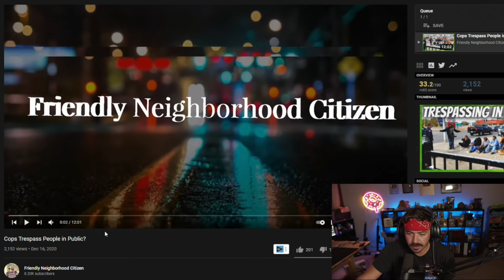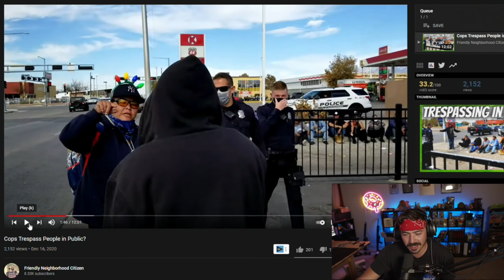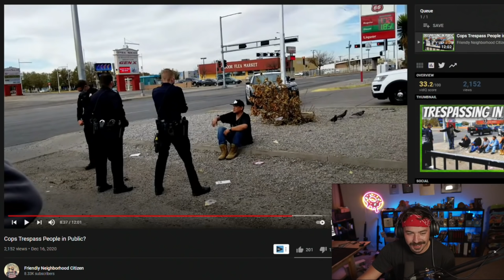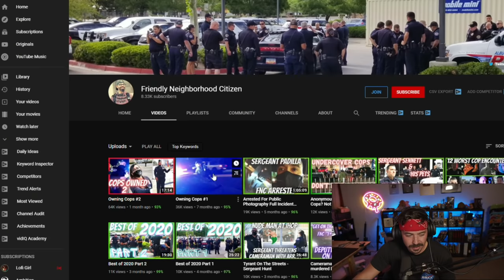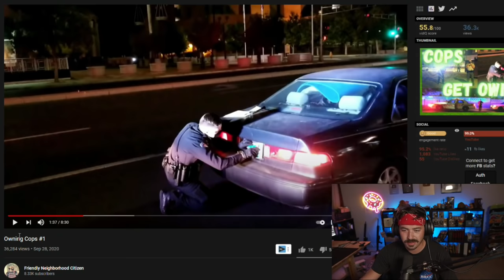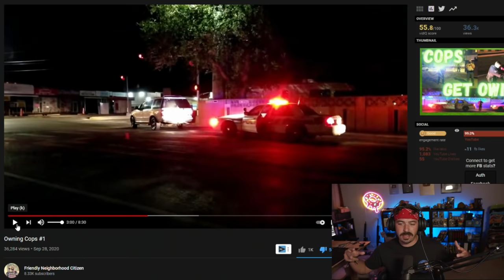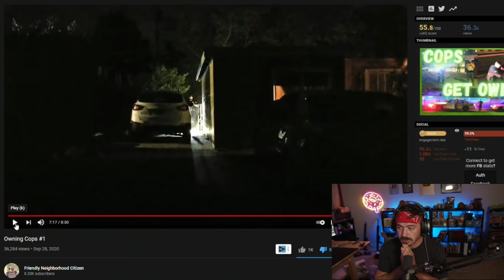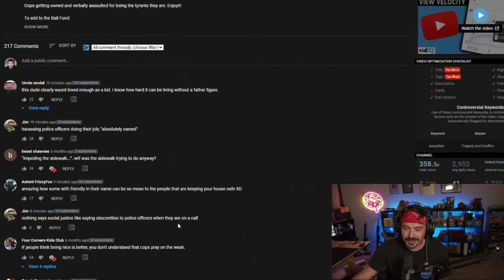the WORST cop watcher on YouTube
Seriously. Dude's out here doing the lords work and saving lives.

My specs:
I9-9980XE
2080TI
64 gb ram

*address*
227 main st
Fort Mill, SC
29715